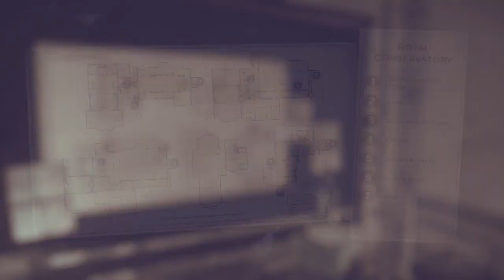Dishonored 2: The Royal Conservatory (Low Chaos Emily)